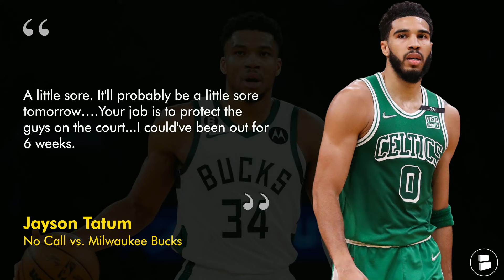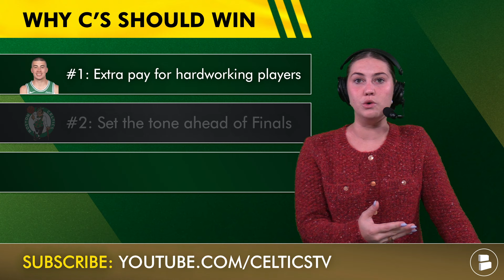The Celtics Get CONCERNING News On Jayson Tatum’s Injury + NBA Cup News | Boston Celtics News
Boston Celtics news & Celtics rumors: Jayson Tatum injury news has Celtics fans concerned ith an ankle injury. Jayson Tatum got injured against the Milwaukee Bucks and then was seen moving gingerly in the Celtics vs. Hawks game for the NBA Cup. Could this mean Jayson Tatum’s injury will impact the Celtics? PLUS, Boston Celtics highlights lost to the Atlanta Hawks without Trae Young, can Boston Celtics still compete for the NBA Cup? Celtics Today host Allie Barefoot breaks down the latest Celtics news.

- Should Tatum sit with a tender ankle?
- Can the Celtics win the NBA Cup? Type ‘Y’ for Yes Type ‘N’ for No

Boston Celtics box score vs. Atlanta Hawks:
Jaylen Brown: 37 PTS, 5 REB, 2 AST, 6 TO
Derrick White: 31 PTS, 6 REB, 5 AST, 3 TO
Jayson Tatum: 20 PTS, 6 REB, 8 AST, 5 TO

Jayson Tatum on no call vs. Milwaukee Bucks:
“A little sore. It'll probably be a little sore tomorrow….Your job is to protect the guys on the court...I could've been out for 6 weeks.”

Allie Barefoot is on X (Twitter) and she's got some HOT Boston Celtics takes

NBA Cup East ‘C’ group:
Atlanta Hawks
Boston Celtics
Chicago Bulls
Cleveland Cavaliers
Washington Wizards

Hate the Miami Heat? Like this video 👍

- LATEST Celtics Rumors On Payton Pritchard 6th Man Of The Year, Jaylen Brown News | Celtics Mailbag

Keep up to date with Celtics news articles and more from places like Bleacher Report, ESPN, Boston Globe, Boston Sports Journal, NBC Sports Boston, NESN & more

Up-to-the-minute Boston Celtics news & rumors only come if you have notifications turned on.